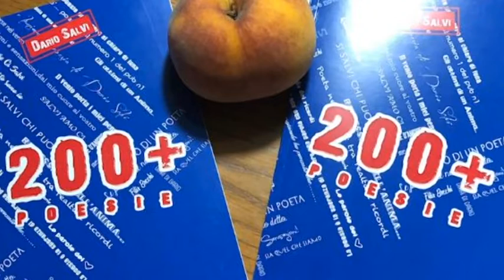Dario Salvi e la sua poesia cantata con musica da Giorgio Olivieri Catolfi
Dario Salvi e la sua poesia cantata con musica da Giorgio Olivieri Catolfi , il giovane musicista che ha composto la Messa per la BMV del Conforto ed eseguita in Duomo durante la festa del 15 febbraio 2022 Un servizio andato in onda sul canale digitale terrestre di Teletruria/2 - 102tv contenitore quotidiano TvS  canale 87  ore 19,15-21,15 e 12,10-14,10 a cura dell' a.c. Centodue SubbianoTv realizzato per la promozione del territorio da Stefanella Baglioni e Fabrizio Radicchi pagina Fb SubbianoTv.